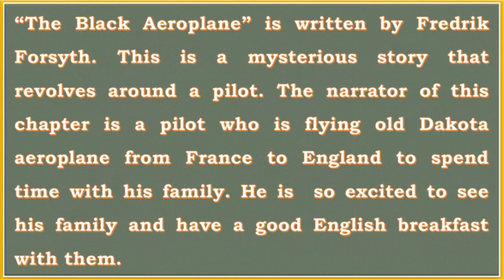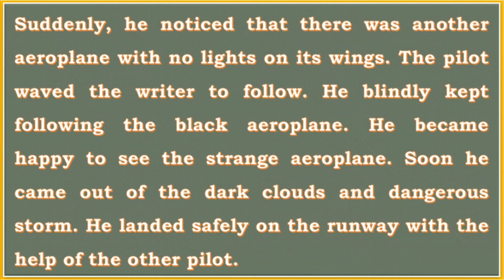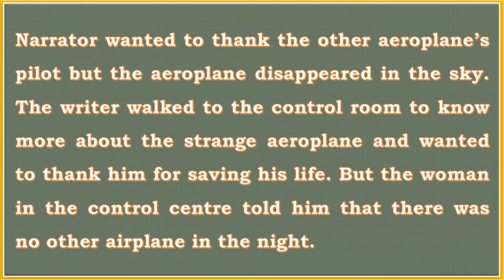The Black Aeroplane summary class 10 in English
Dhyani Classes: Class 10 NCERT, CBSE English Text Book First Flight “The Black Aeroplane Summary"  Explanation in English.
This channel is for all learners who want to enrich their knowledge in English. Contents pertaining to classes 6th 7th 8th 9th, 10th, 11th and 12th will be uploaded here and visit

The Hundred Dressed –II part 2 Class 10 Line by Line explanation of the chapter in English

The Hundred Dressed –II part 1 Class 10  Line by Line explanation of the chapter in English

Nelson Mandela Long Walk To Freedom Part 1 Class 10 CBSE Line by Line explanation of the chapter in English

Nelson Mandela Long Walk To Freedom Part 2 Class 10 CBSE Line by Line explanation of the chapter in English

Nelson Mandela Long Walk To Freedom Part 3 Class 10 CBSE Line by Line explanation of the chapter in English

The Thief Story Part – 1 Class 10 CBSE Line by Line explanation of the chapter in English

The Thief Story Part –2 Class 10 CBSE Line by Line explanation of the chapter in English

Reach For The Top – Satosh Yadav Class 9 Part 1 Line by Line explanation of the chapter in English

Reach For The Top – Maria Sharapova Class 9 Part 2 Line by Line explanation of the chapter in English

Madam Rides The Bus Part 1 Class 10 Line by Line explanation of the chapter in English

Madam Rides The Bus Part 3 Class 10 Line by Line explanation of the chapter in English

Madam Rides The Bus Part 4 Class 10 Line by Line explanation of the chapter in English